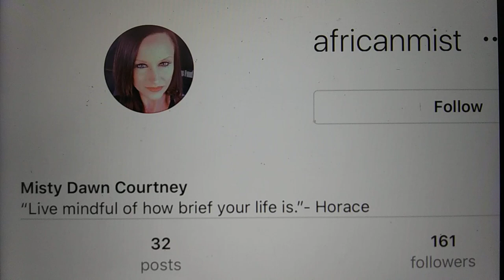CENTENNIAL COLORADO POLICE STALKER SNITCH MISTY COURTNEY CENTENNIAL COLORADO HIDDEN CAMERA S